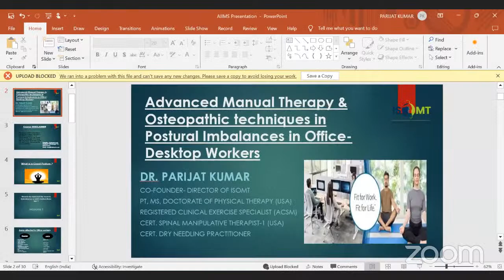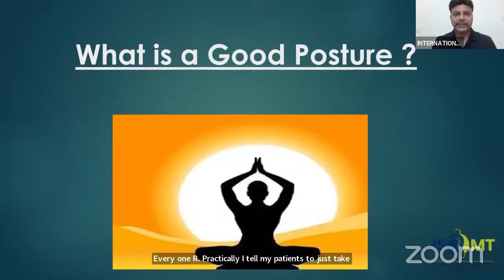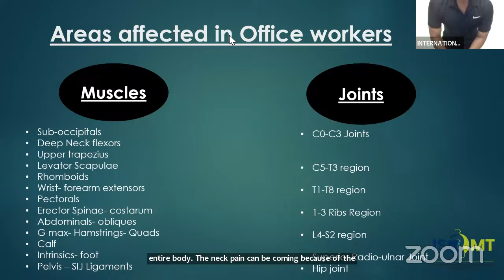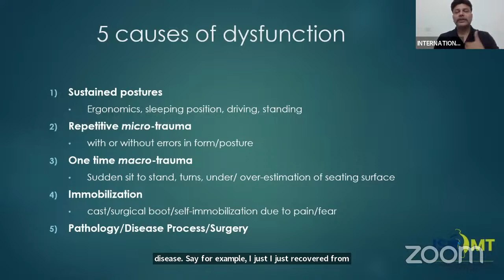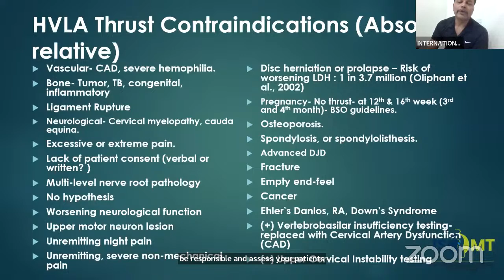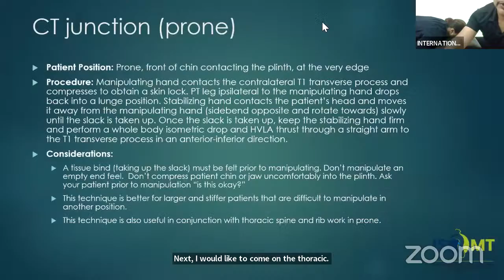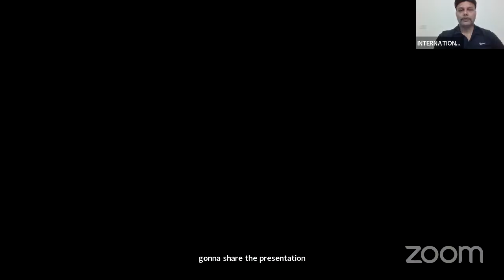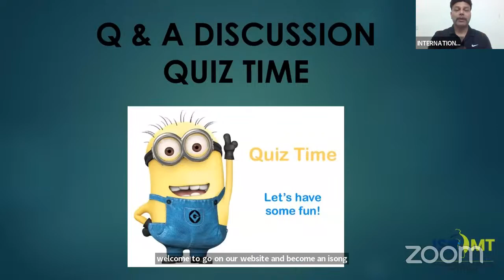ISOMT FREE LIVE LECTURE - ADVANCED MANUAL THERAPY AND OSTEOPATHIC IN POSTURAL IMBALANCES